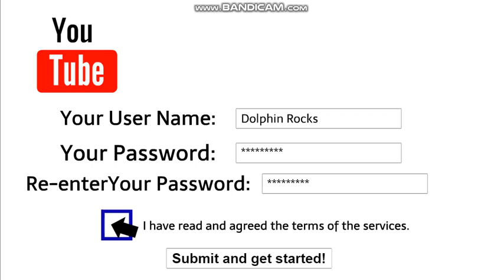Dolphin Opens Up YouTube Account While Grounded